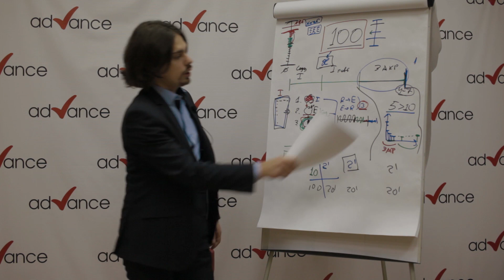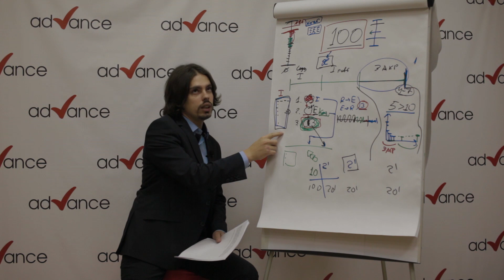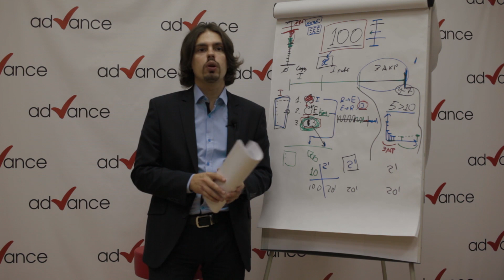Как часто повторять выученные слова на иностранном языке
Каждый кто изучает иностранный язык, запоминает множество незнакомых слов, но как сделать так, чтобы те слова которые вы выучили, не забылись спустя несколько месяцев или лет? Как часто и каким образом нужно их повторять.

Интенсивный курс разговорного  английского в Санкт-Петербурге  и Москве 3-10 января
Добейся высокого результата:  1 уровень за 7 дней
Всего 7 дней... и ты себя уважаешь! Ты уже просто другой человек!